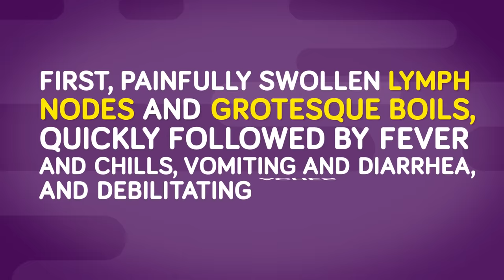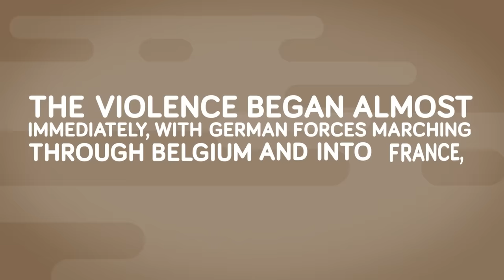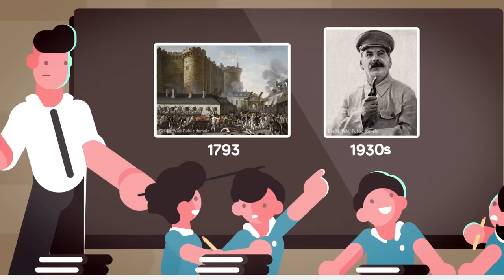What Was Worst Time to Be Alive in History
What was the worst time to be alive?

To find out, we need to look at how people lived back then. What were their fears and worries? What did they eat? And what about healthcare or sanitation and many other things!

CORRECTION:
When mentioning dropping the A-bomb, the narrator says 15 tons, instead of  the correct 15 kilotons.